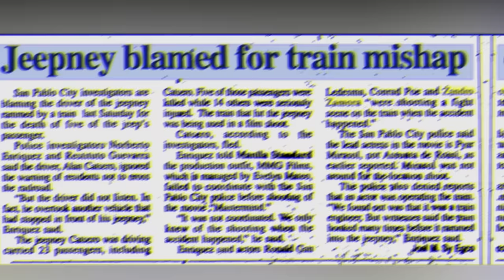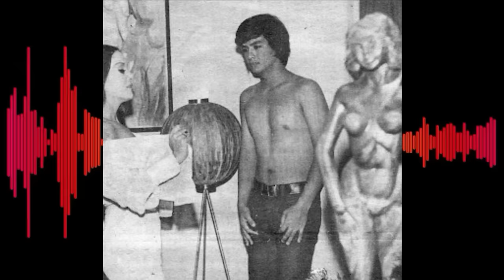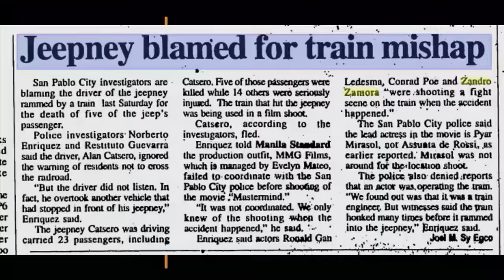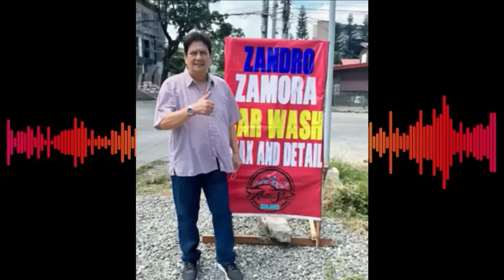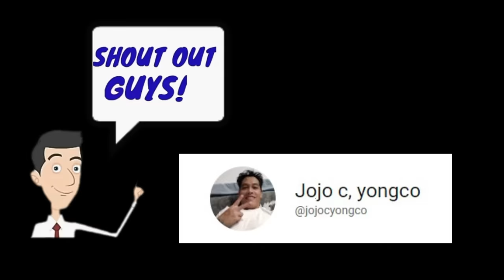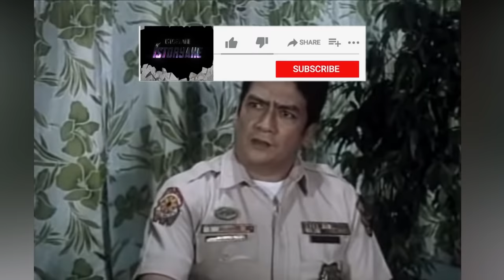ZANDRO ZAMORA Eto na siya ngayon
Kilala natin siya bilang madalas na kontrabidang pulis sa mga pelikulang Filipino…
Ang kanyang barumbado at malaking boses ang patok na patok sa kanya upang katatakutan bilang kontrabida…
Nakagawa ito ng mahigit 200 pelikula mula 1971 hanggang 2003…
Nabangga ng kanilang pinagshootingang Train ang isang pampasahirong jeep sa Laguna…